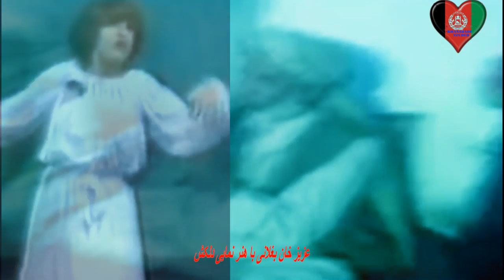عزیز خان بغلانی و هنر نمایی دلکش.wmv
ویدیو ترتیب ګردیده ع۰ق مومنی خداکند که خوشش بیاید